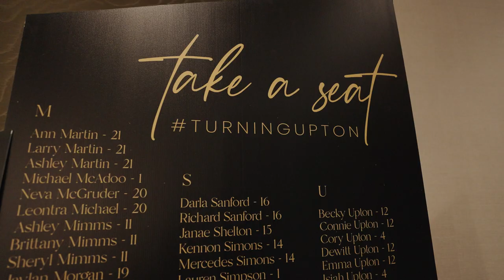Turning Upton Wedding Day Recap